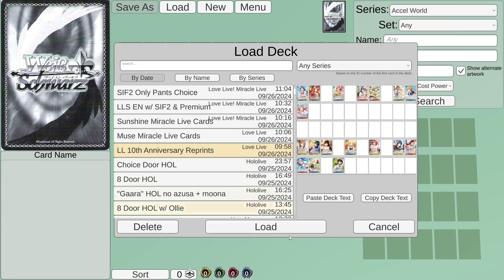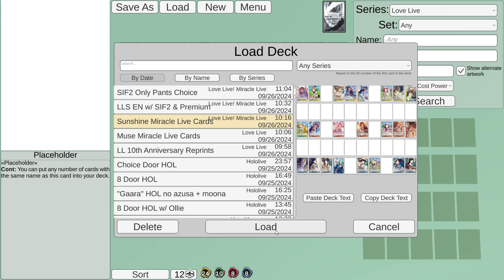Love Live Premium + SIF2 - Quick "Set Review"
Quick overview of the new Love Live sets, and how you can use them to update your decks!

Cast: Carmen, Paru